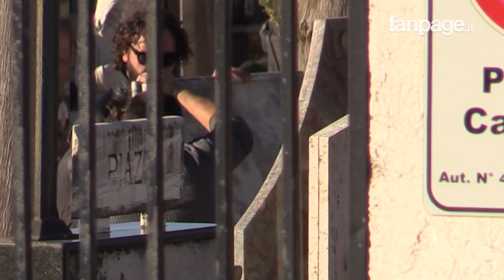Morte Riina, l'arrivo della salma del boss al cimitero di Corleone: presenti la moglie e i figli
Il feretro di Salvatore Riina è arrivato questa mattina a Corleone. Il cimitero era blindato da un folto gruppo di poliziotti e carabinieri. Il carro funebre è stato fatto entrare da un ingresso secondario per evitare giornalisti e telecamere. Alla tumulazione hanno assistito la moglie di Riina, tre dei suoi quattro figli e pochi intimi